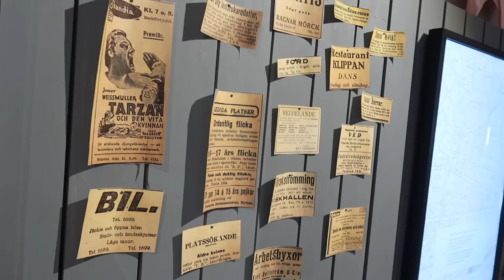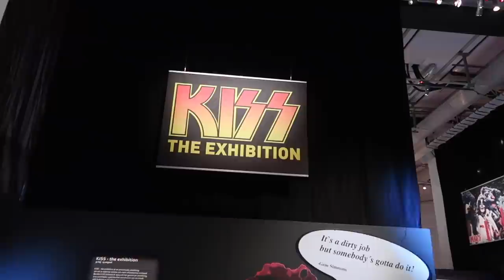ERA FÖRDOMMAR OM MIG I Vloggvecka